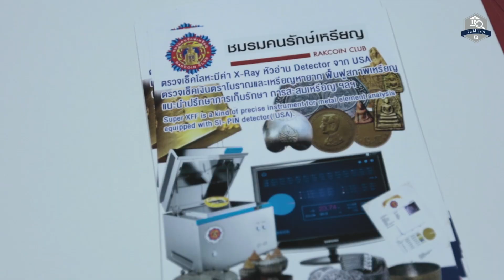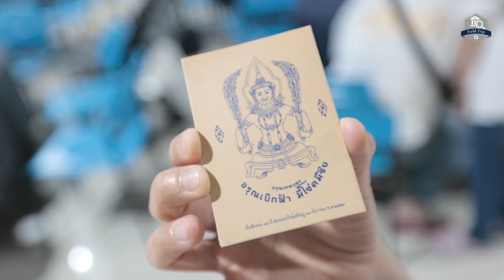11 ปี ชมรมคนรักษ์เหรียญ รวมภาพบรรยากาศภายในงาน | Lecture Book Field Trip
ย้อนชมภาพบรรยากาศงาน “11 ปี ชมรมคนรักษ์เหรียญ”
เมื่อวันที่ 10 ธ.ค. 63 ณ ตึกแดง บางซื่อจังชั่น
กับภาพบรรยากาศอบอุ่น สนุกสนาน กันได้ที่นี่เลยค่ะ

👉👉  สามารถติดตามข่าวสารจากชมรมคนรักษ์เหรียญได้ที่ 👈👈